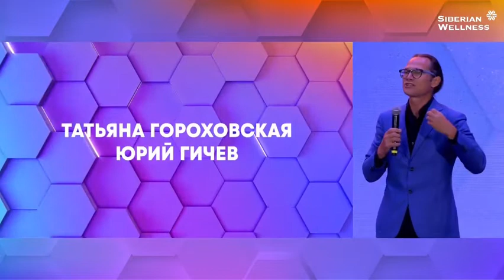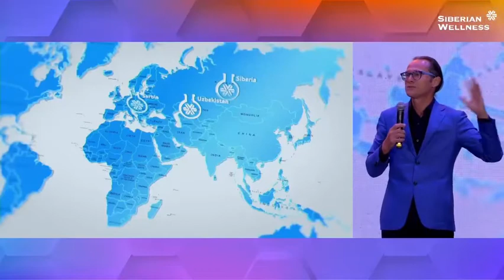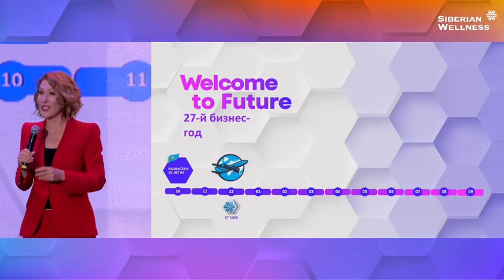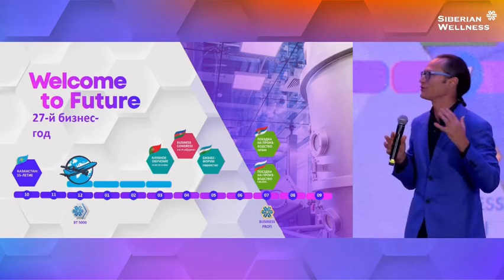Татьяна Гороховская и Юрий Гичев на Событии Siberian Wellness в Казахстане, октябрь 22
Выступление Президента компании Siberian Wellness в Алматы (Казахстан), октябрь 2022г. - Татьяны Гороховской - и руководителя НИЦ Сибирского Здоровья  - Юрия Гичева. Планы развития, производственные мощности, новые заводы в Европе и Узбекистане, достижения, цели, рост продаж и дохода партнеров и лидеров, новая программа путешествий, стартующая в декабре: Португалия, Азербайджан, Узбекистан - и поздравление с юбилеем команды Казахстана (15 лет) и Днем Рождения всей компании (26 лет на рынке).

Присоединиться к моей команде в Siberian Wellness (Сибирском Здоровье) и заработать уже в первый месяц свои 10-15-20 тысяч рублей ОНЛАЙН БЕЗ СПАМа, ты можешь, написав мне по ссылкам ниже "Динара, хочу в команду!" или "Динара, расскажи подробнее о работе!"